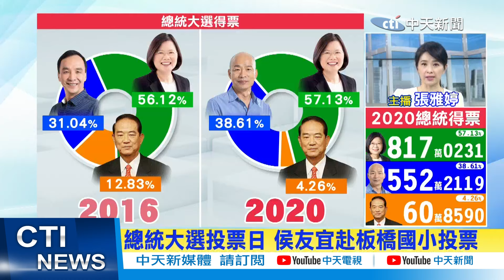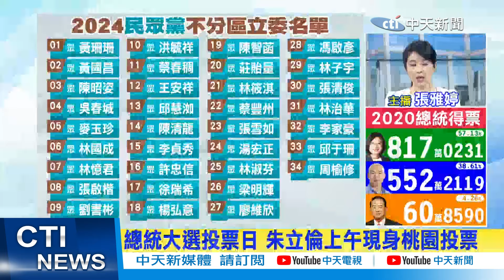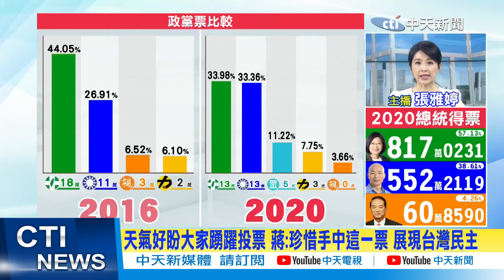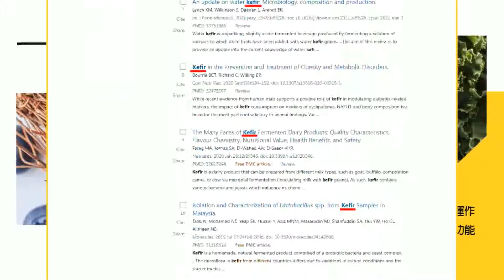【每日必看】侯友宜身穿藍色夾克投票 心情輕鬆現身投開票所｜馬英九9:13完成投票 面對記者提問笑而不答 20240113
02:48 總統大選投票日 侯友宜赴板橋國小投票
04:30 侯友宜身穿藍色夾克投票 心情輕鬆現身投開票所
10:37 總統大選投票日 朱立倫上午現身桃園投票
11:10 馬英九9:13完成投票 面對記者提問笑而不答
11:46 天氣好盼大家踴躍投票 蔣:珍惜手中這一票 展現台灣民主